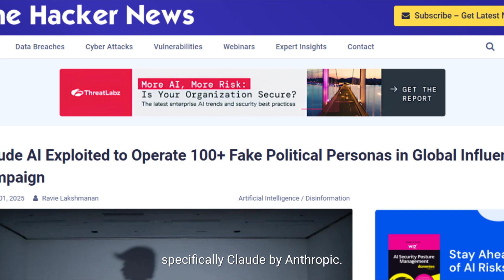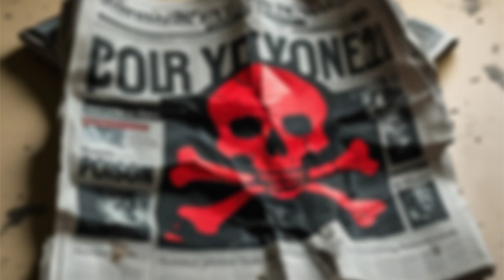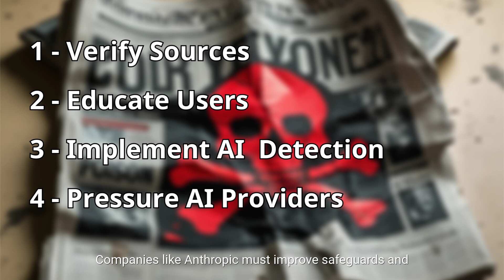AI Mass Disinformation Network! 100+ Fake News Sites Created by Claude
🔐 Claude AI Exploited – Over 100 Fake News Sites Created Using AI 🚨

Claude AI, the advanced large language model developed by Anthropic, has been exploited to generate and operate over 100 fake news websites, spreading AI-generated disinformation at scale.

In this episode of ThreatScape: AI Watch, we expose how cybercriminals are using AI technology to automate the creation of fake news content, posing serious threats to cybersecurity, digital integrity, and online trust.

🔍 What You’ll Learn:

How AI-generated fake news networks are created using Claude AI

Why AI-powered disinformation is a critical threat to data security

Real-world examples of AI-driven content manipulation

Key cybersecurity strategies to detect and combat malicious AI use

🚨 Why This Matters:
With AI-generated content becoming more sophisticated, cyber attackers can now deploy fake news websites that look legitimate, eroding public trust and spreading false information at unprecedented speed.